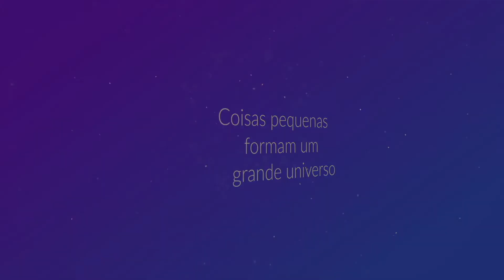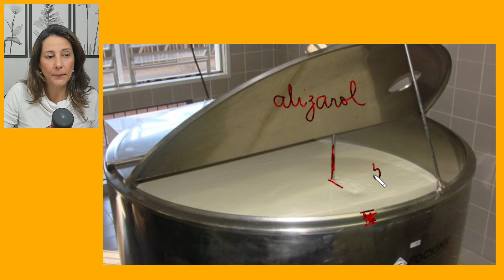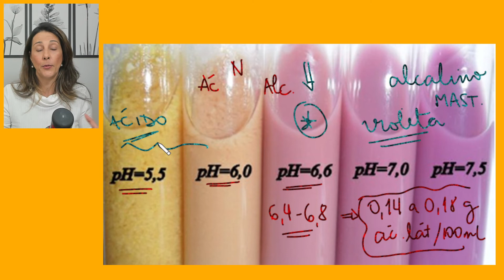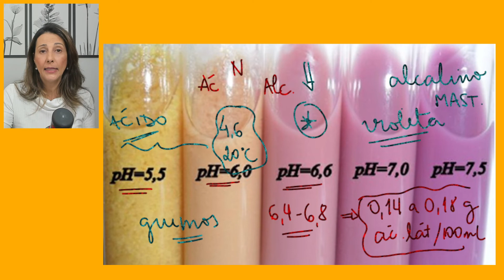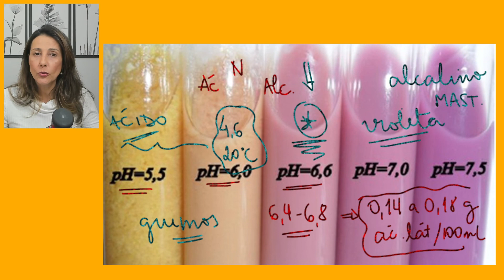Teste do alizarol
Salve, salve!!
O teste do alizarol é o primeiro a ser realizado pelo laticínio. Testa-se o leite antes mesmo de carregar o caminhão. Quer saber sobre ele? Vem comigo!!

Pode deixar aqui nos comentários as dúvidas que surgirem... adoro essa interação!

Já sabe, né?
Sempre que surgirem vídeos novos, você será comunicado! Te vejo nos próximos vídeos!! Valeu!! Onde me encontrar:
Você sabia que eu escrevi um e-book que te ensina a compreender como as principais fraudes de leite alteram os valores físico-químicos do produto? Quer baixar gratuitamente? Basta clicar no link